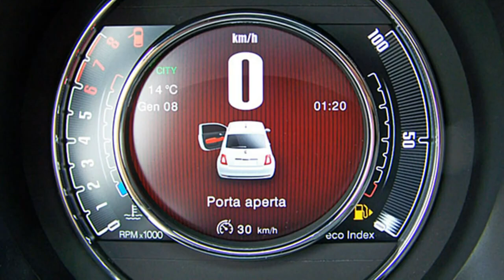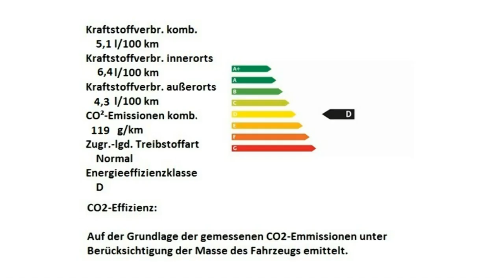Fiat 500 120th 0JB33414 Motor Village Berlin jetzt Stell.